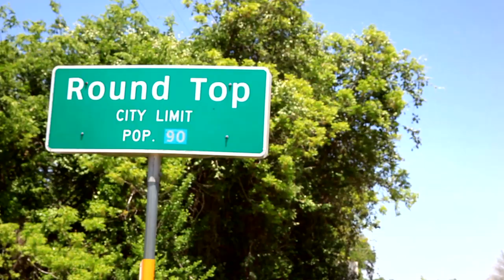Junk Gypsy Teen Bedroom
Great American Country is offered on Ch. 165 on DISH Network and on Ch. 326 on DIRECTV. Find out where it's available in your area